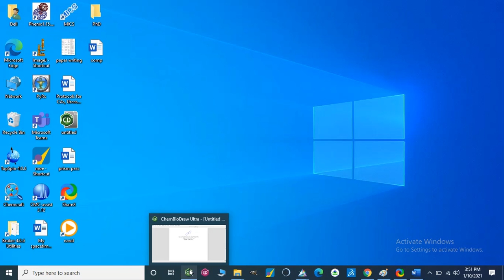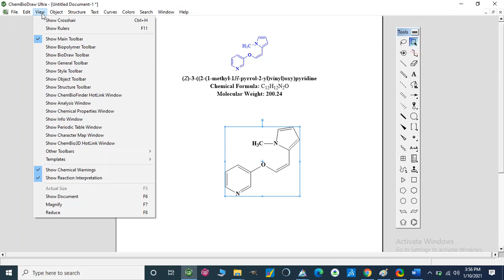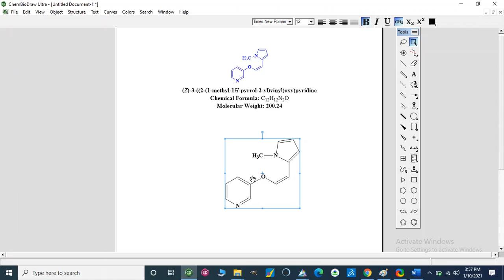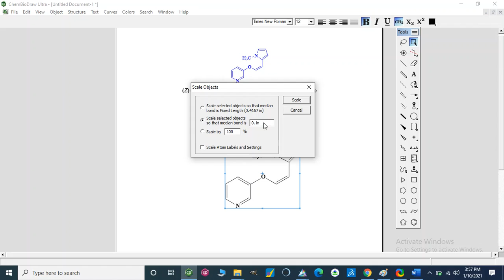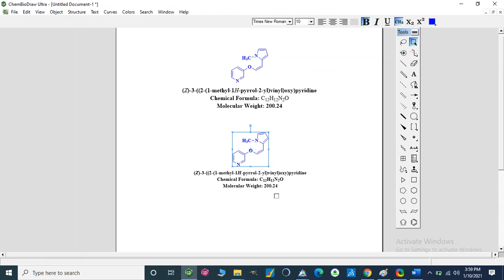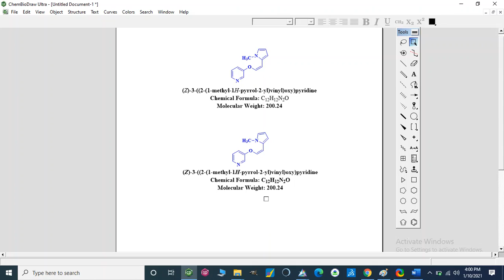ChemDraw tutorial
This video describes how to use ChemDraw for drawing structures of chemical compounds